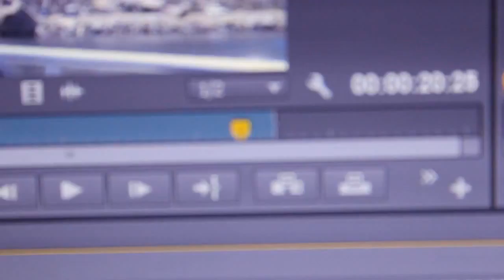April 2016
it happened

(this video has been unlisted for 17 days? i swear i made it public. weird)

LINKS:
Main Channel: